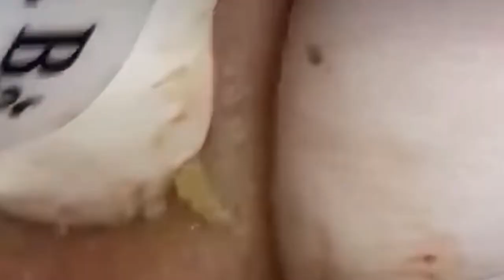مهارة الحماية NASA168